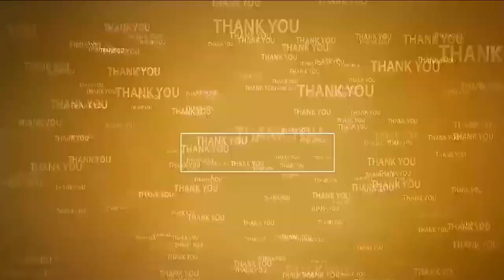47వ డివిజ‌న్ ఇది మంచి ప్ర‌భుత్వం...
- ఇంటింటికెళ్లి వంద రోజుల ప‌రిపాల‌న‌ను వివ‌రించిన టిడిపి బీసీ సెల్ రాష్ట్ర ఉపాధ్యక్షులు ధర్మవరం